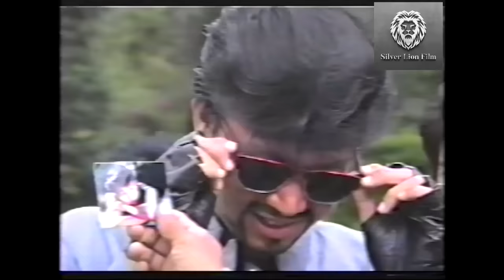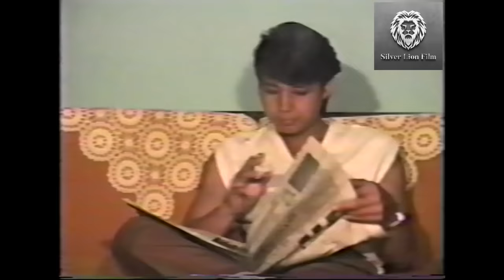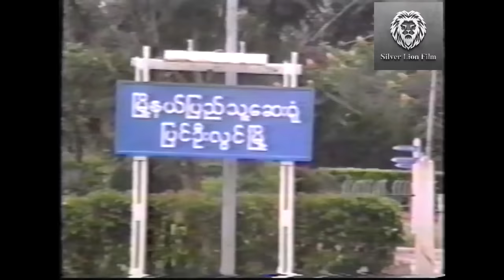အလှည့်ကြ မနွဲ့ကြစတမ်း (စ/ဆုံး) - နေလင်းဦး ၊ သိင်္ဂီထွန်း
ဇာတ်ကားအမည် - အလှည့်ကြ မနွဲ့ကြစတမ်း (စ/ဆုံး)
သရုပ်ဆောင် - နေလင်းဦး ၊ သိင်္ဂီထွန်း